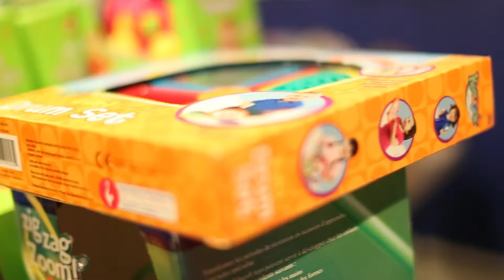toys for tots connect church 2014